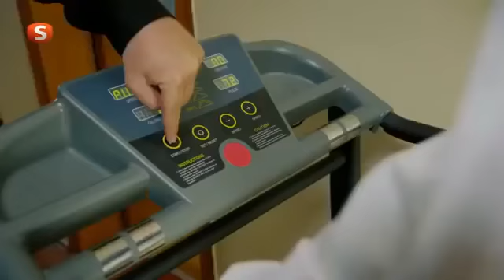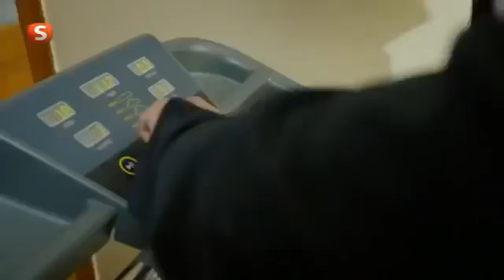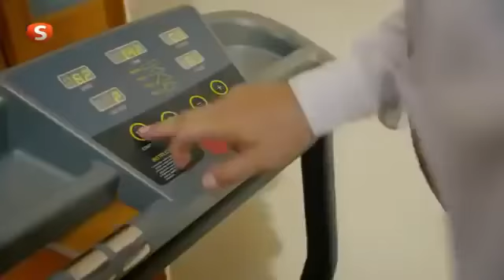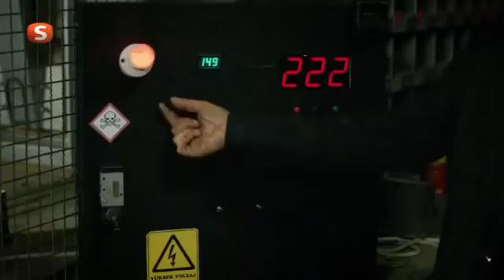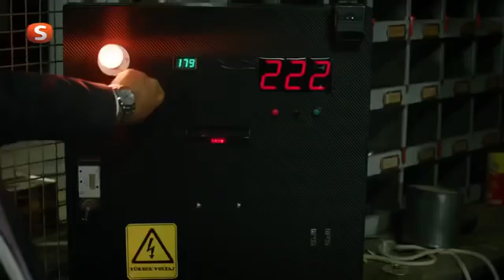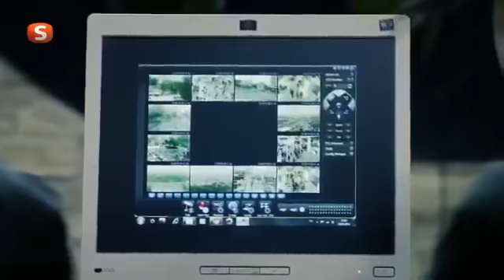Team 1 episode 195